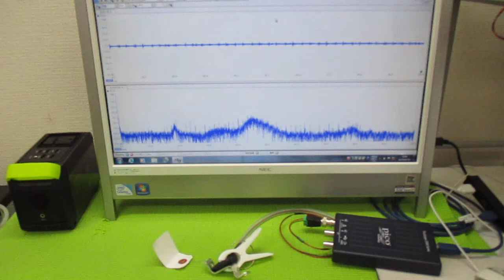オリジナル超音波実験 ultrasonic-labo